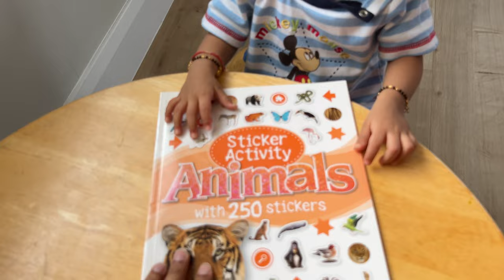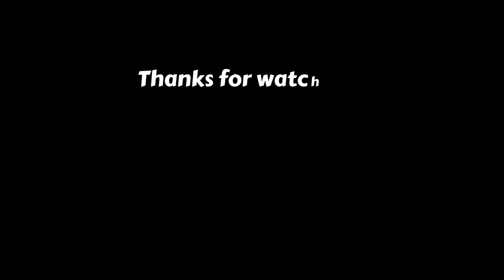First haircut in London | Best hairstylist | CreativeCuts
In this Vlog, Priyank gets his first haircut in London. Had an entertaining conversation with the hairstylist.